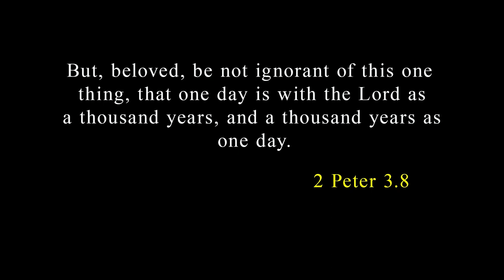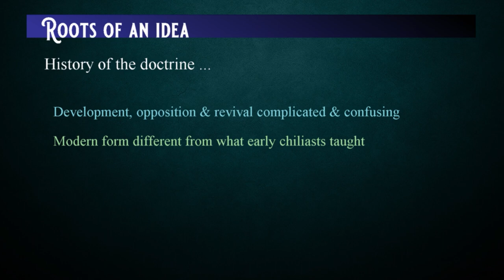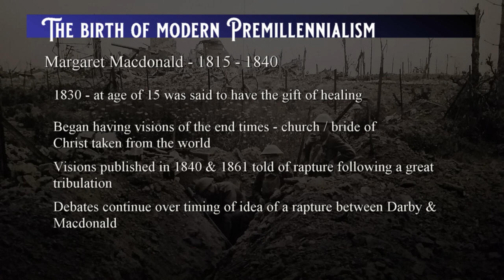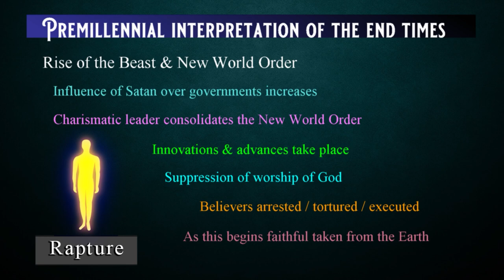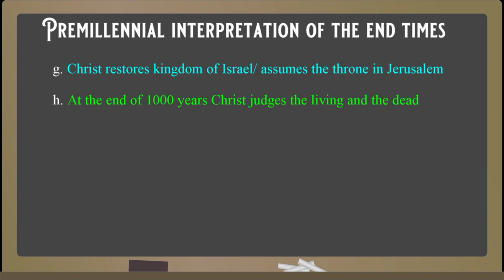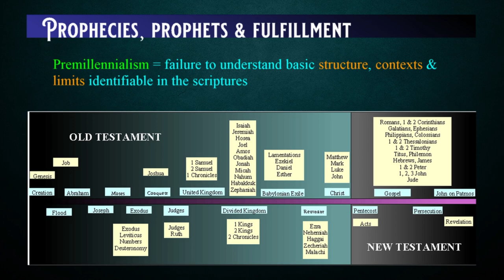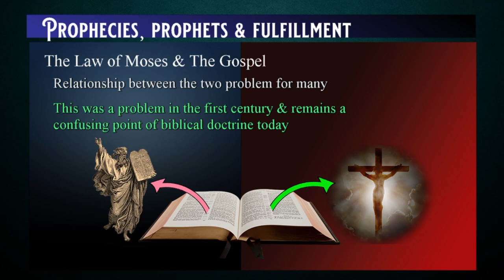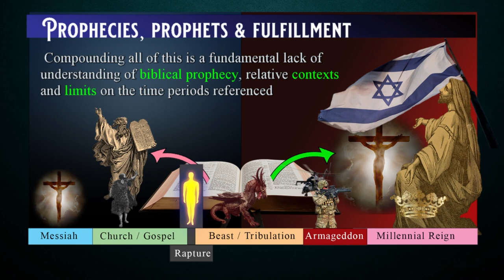404 - The Premillennial View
As early as the late first century and early second century ideas about the future return of Christ were being circulated. These ideas proposed that Christ would return to Earth one day and establish a physical kingdom in which resurrected saints would rule with Christ for a thousand years before the final judgment took place. The modern version of this has come to be known as Premillennialism.